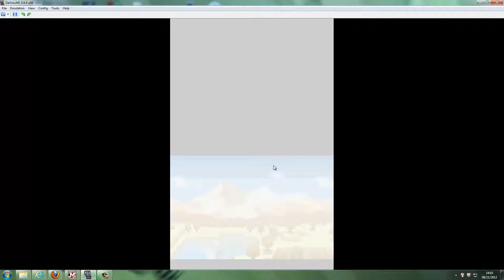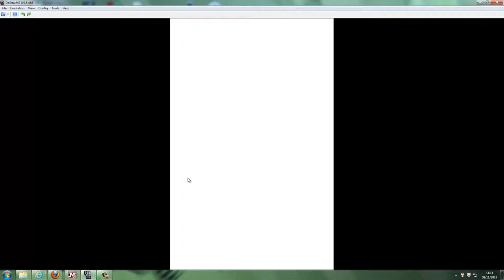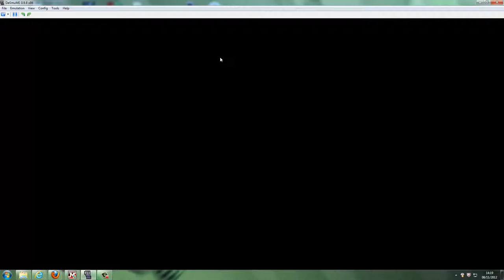pokemon blanche 2 : début de partie